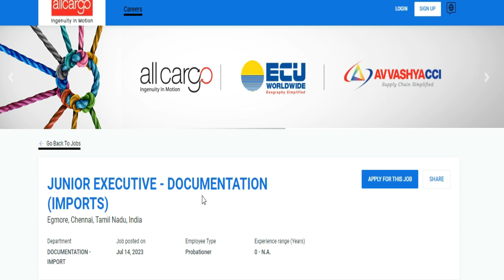Logistics Job Openings | Allcargo Hiring Fresher Graduates | Chennai